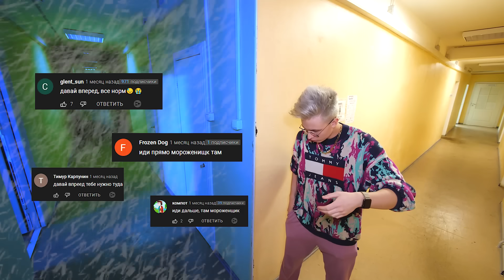Снял маску со ЗЛОГО МОРОЖЕНЩИКА!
В этом видео мы Снял маску со ЗЛОГО МОРОЖЕНЩИКА! Аришнев, Сафик 1234 и Пашка Ширяев узнали кто скрывается под маской мороженщика ! Вильям Бруно всегда хотел узнать кто под маской мороженщика, но злой мороженщик в реальной жизни его пугает! Скрытые камеры сняли злого мороженщика, когда он пробирался к нам в студию ! Но мороженщик род их заморозил !